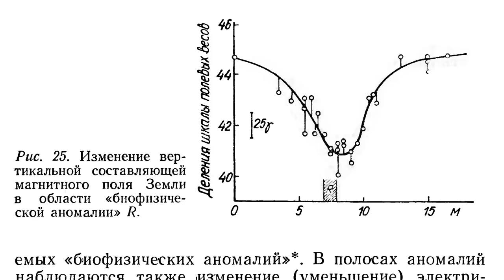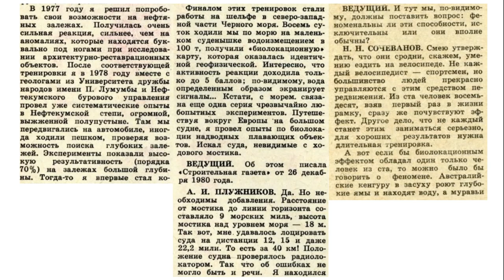Лозоходство и биолокация. Как советские физики изучали лозоходство (СССР, 1979) Ссылка под видео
BTC bc1qw4jxftk3ff8y4z577yh07m950x686cq8meyru6
ETH 0xcc721D5e3B16A7BAd5b29B320e01d1f88C49b3B4

Персоны:
Николай Николаевич Сочеванов

биоэнергетика, ясновидение, телепатия, телекинез, биолокация, лозоходство битва экстрасенсов, парапсихология, экстрасенс, целительство, биоэнергия, реинкарнация, научная аномалия, критическое мышление, рационализм, скептицизм, история психологии, история науки